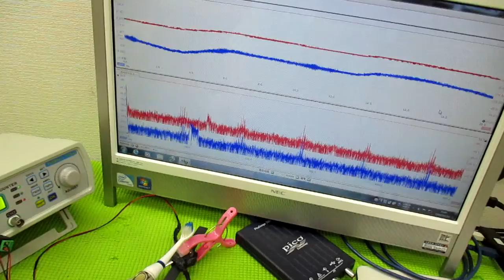メガヘルツの超音波発振制御プローブを利用した実験動画